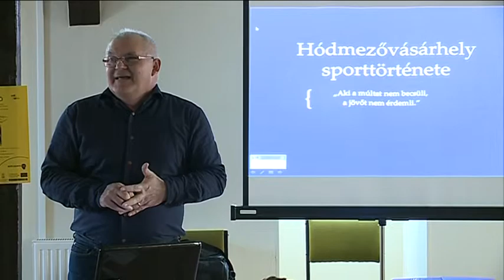A város sportolóiról, sportsikereiről tartott előadást Talmácsi György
Tegnap délután tartotta a Hódmezővásárhelyi Szent István Alapítvány „Sportakadémia” című rendezvénysorozatának következő programját a Környezeti Információs Központban, amelyen Talmácsi György tanár, vásárhely sporttörténetének kutatója előadását hallhatták az érdeklődő diákok.